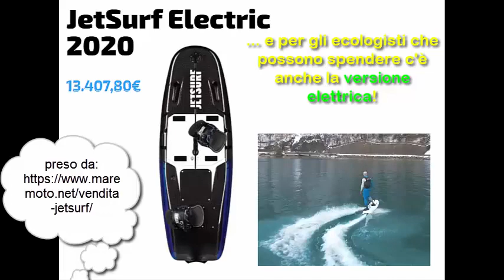JetSurf... il surf anche senza vento o onde - Fraccon 1218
Video divertente sull'evoluzione del surf...